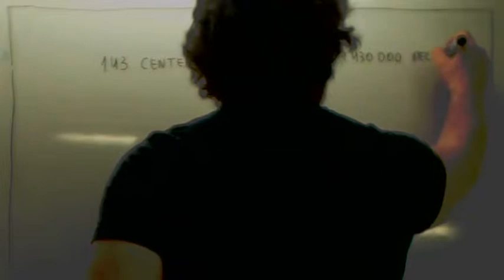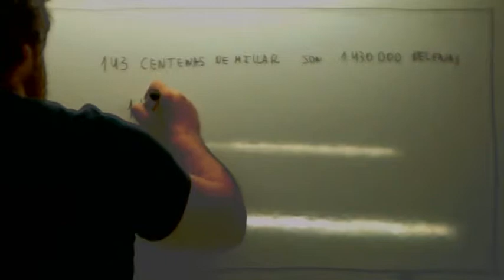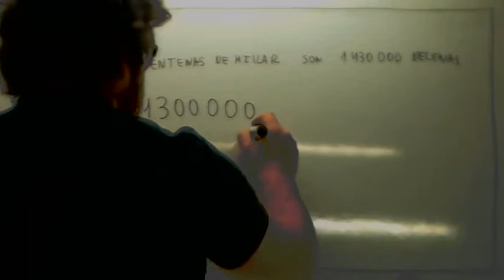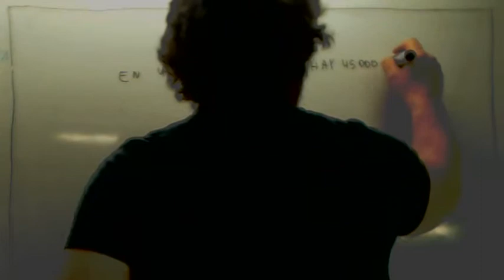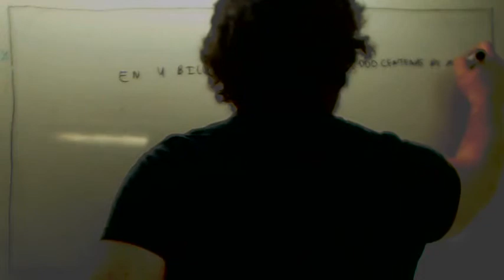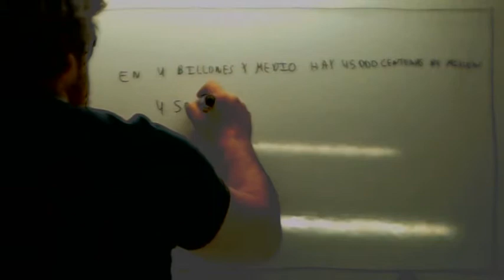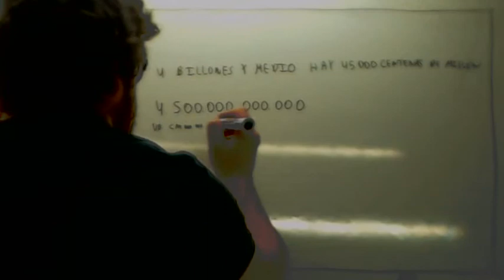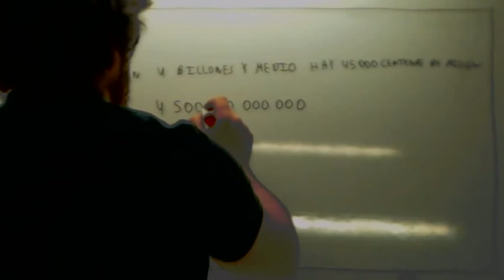Como enseñar matematicas 22 Unidades decenas centenas Usero